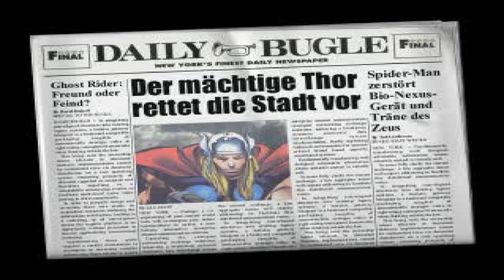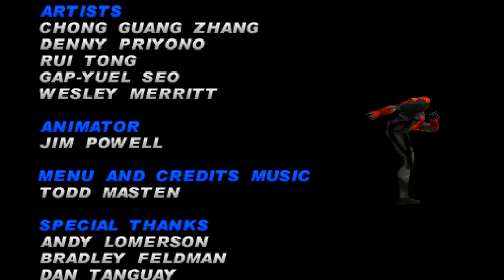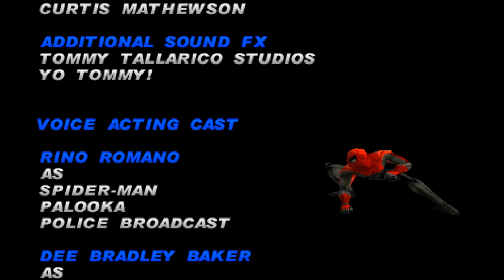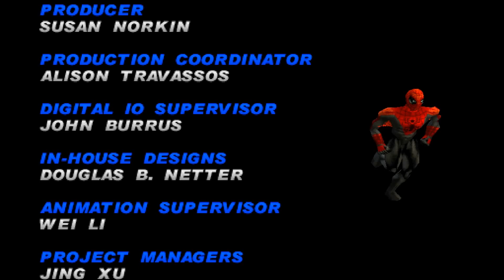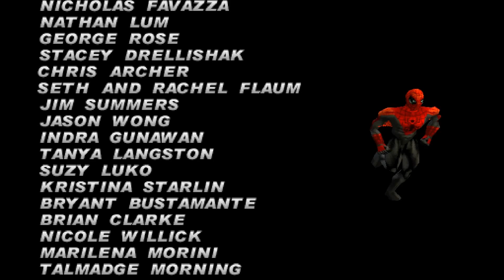Spider-Man 2: Enter Electro #018 - Brawl WTC - Electro Ade Ω Let's Play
Okay... bringen wir das ganze zu einem Abschluss... Endlich mal...

Zunächst müssen wir jedoch rausfinden, wie wir bitte bei diesem zensierten World Trade Center gegen Electro vorgehen sollen.

◄♦Ω---Let's-Thwip---Ω♦►

► Spider-Man 2:  Enter Electro
Vicarious Visions inc. / Activision  [2001]
Offizielle Webseite:  Wenn ich das nur wüsste :D

► Let's Play Spider-Man 2:  Enter Electro

► Wenn euch das Spiel gefällt kauft euch bitte ein Museum, dass zufällig passende Geräte hat oder fragt bei Verwandten der höheren Generation nach ;).